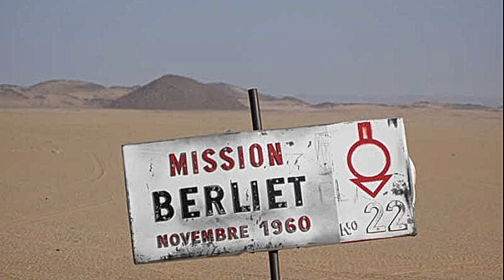Missions Berliet-Ténéré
The Missions Berliet Ténéré were two expeditions across the Sahara, organised by the French truck-maker Berliet. The expeditions demonstrated the ability of Berliet trucks to cross very long stretches of desert and wilderness, but they also supported geographical and scientific research.

Misje Berliet Ténéré były dwiema wyprawami po Saharze, organizowanymi przez francuskiego producenta samochodów ciężarowych Berliet. Wyprawy pokazały, że ciężarówki Berliet potrafią przeprawić się przez bardzo długie pustynie i pustkowia, ale także wspierały badania geograficzne i naukowe.